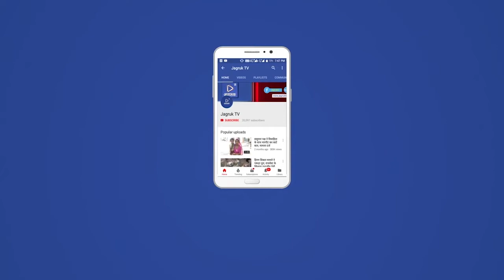उथमण टोल प्लाजा के पास दूध से भरे टैंकर के केबिन में लगी आग, चालक ने कूदकर बचाई जान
पालडी एम थाना क्षेत्र के उथमण टोल पर पालनपुर गुजरात से 30 टनगाड़ी नंबर GJ02 ZZ 1201दूध का टेंकर पालनपुर से  लेकर कानपुर के लिए रवाना हुए टैंकर  के केबिन में शॉर्ट सर्किट से आग लग गई । आग लगते ही चालक ने किसी तरफ कुछ कर अपने आप को बचाया, जबकि टोल प्लाजा कर्मियों ने आग पर काबू पाने का प्रयास किया , लेकिन आग बेकाबू होकर बुरी तरह भड़क गई, मौके पर पहुंची पालड़ी एम थाना अधिकारी पदमा शर्मा ए एसआई शिवपाल सिंह हेड कांस्टेबल डूंगरसिंह कांस्टेबल चम्पा लाल कांस्टेबल चेन सिंह ने सिरोही और  शिवगंज से अग्निशमन वाहन को मौके पर बुझाकर किसी तरह आग पर काबू पाया। पालड़ी एम थाना अधिकारी पदमा शर्मा ने बताया कि पालनपुर से रात 12:30 बजे दूध का टैंकर लेकर रवाना हुआ था, टोल प्लाजा से करीब 1 किलोमीटर पहले सिरोही इन होटल पर रोका तथा चाय पी चाय पीकर उथमण टोल प्लाजा के पास पहुंचता उसके पहले यूज़ के केबिन में अचानक से आग भड़क गई चालक ने किसी तरह से उसका बैग तथा अन्य कागजात लेकर के जैसे तैसे वह कूदकर केबिन से बाहर निकला उसी दौरान तेज धमाके के साथ पूरा केबिन आग की लपटों में घिर गया, इसी दौरान टोल प्लाजा पर मौजूद सभी कर्मचारी आग बुझाने के संसाधन लेकर मौके पर पहुंचे तथा आग पर काबू पाने का प्रयास किया, लेकिन वाहन के केबिन तथा उसके टायरों में आग लग गई, सिरोही तथा शिवगंज से पहुंचे अग्निशमन वाहन में वाहन का केबिन तथा टायरों में लगी आग को बुझाया। शिफ्ट इंचार्ज हेमंत शर्मा , लाईन असिस्टेंट नैनाराम ,कैलाश माली,राजाराम, सुरक्षा प्रहरी वनराज सिंह, नरपतसिंह, TC कल्पेश कुमार एवं RPO टीम ने आग पर काबू करने की कोशिश की